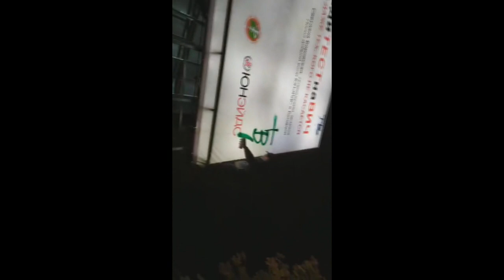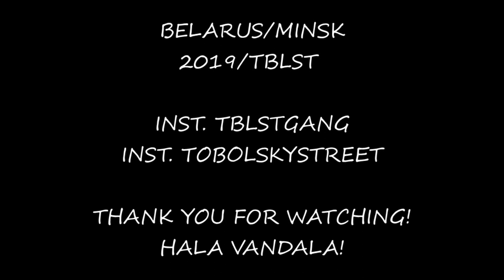TBLST - GRAFFITI, PARTY, LIFESTYLE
MINSK/BELARUS/2019.
TOBOLSKY STREET TEAM.

LIFESTYLE INST-  TOBOLSKYSTREET
GRAFFITI INST- TBLSTGANG